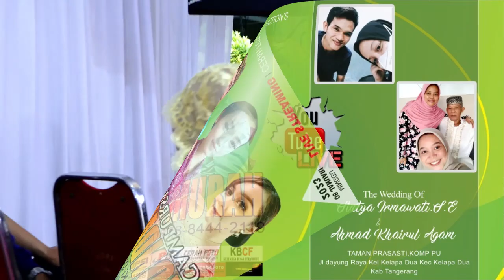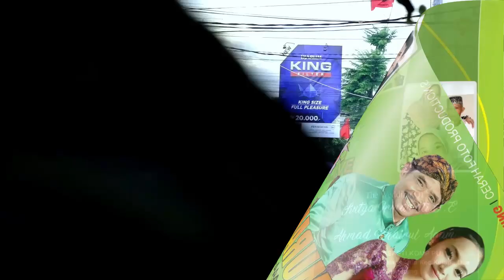FULL SRAGENAN KOPLO CAMPURSARI KONDANG MURAH GERAJAGAN BANYUWANGI JURAGAN EMPANG // CHYNTIA & AGAM